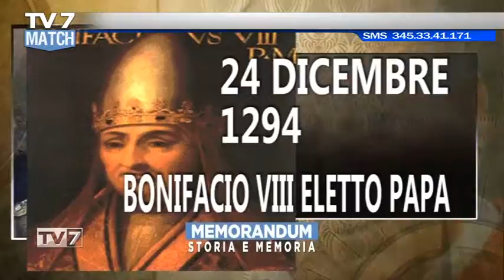Tv7 Match del 28/12/2018 - DENATALITA' - VECCHIAIA NEGATA - ROTTOMAZIONE DIESEL (1DI4)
Ospiti:

-MARIO TRIVELLATO,Cardiologo
-ROSANNA BETTELLA,segr. Reg Spi Cgil Veneto
-EUGENIO CASTEGNARO,già primario Geriatria Osp. Sant'Antonio Pd
-MARIO ROSINA,segr. Reg. FAIB
-CARLO GAROFOLINI,pres. ADICO
-FRANCO CONTE,segr. Reg. Codacons - Veneto
-ANDREA DANIELETTO,sindaco Comune di Vigonovo (Ve)